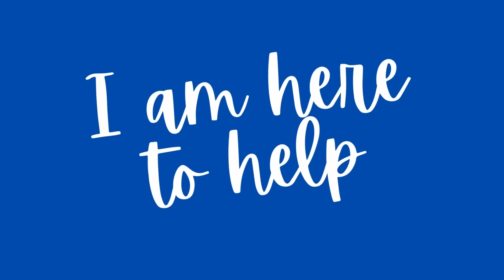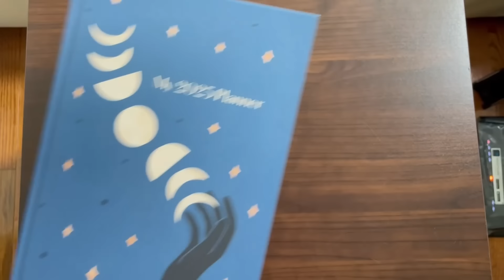HEALING AND TRANSFORMATION: Sun square Pluto. October 19th - 24th 2024. All Signs.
The Sun in Libra and Pluto in Capricorn square off for the last time between Saturday, October 19th, and Thursday, October 24th 2024. Expect challenging emotions, obsessions, fears and power struggles that lead to transformation and healing. Rising sign horoscopes for all signs are included.

00:00 Intro
08:29 Aries
10:29 Taurus
11:46 Gemini
13:49 Cancer
15:53 Leo
17:14 Virgo
19:03 Libra
20:19 Scorpio
21:58 Sagittarius
23:22 Capricorn
25:23 Aquarius
27:02 Pisces